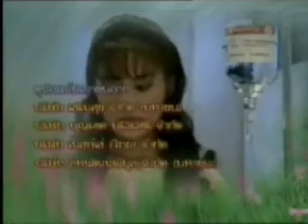Nueng Nai Suang 84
Ken and Janie Thai Lakorn